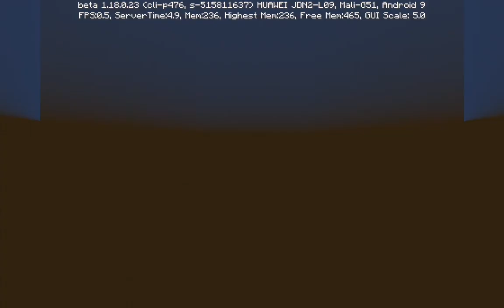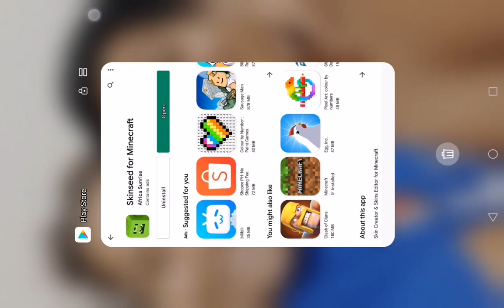16 December 2021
baka kobe chi